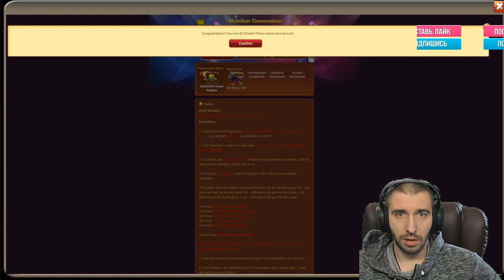ТОП СКИДКИ НА US \ БИТВА ЗАМКОВ \ CASTLE CLASH